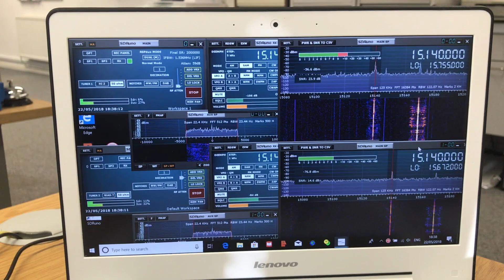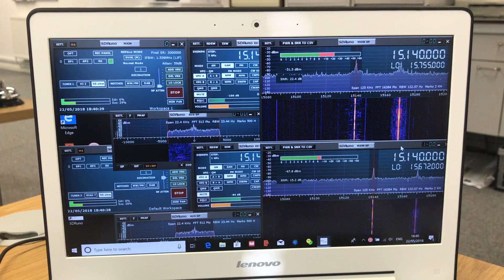A brief overview of the new SDRPlay RSPduo and the latest version of SDRuno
Hi there, I was fortunate enough to be offered the new SDRPlay RSPduo SDR receiver. The new innovation here is the twin tuner, with multiple extenal antenna options and 2 GHz of bandwidth that allow two signals to be monitored simultaneously at either end of the radio spectrum . So for example, one can copy a signal on LW and at the same time, monitor a signal on UHF. Brilliant stuff once again from SDRPlay. Many more videos to come on this one!